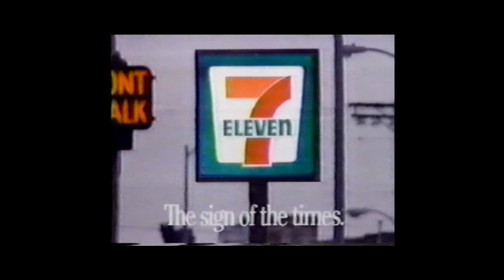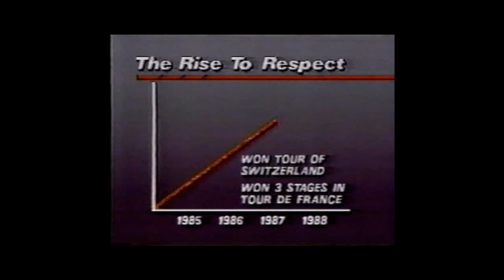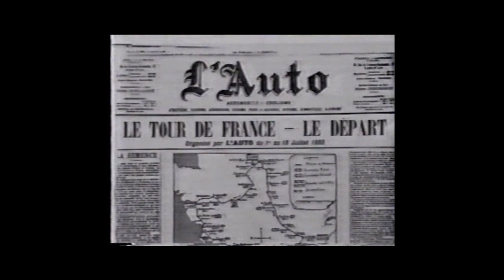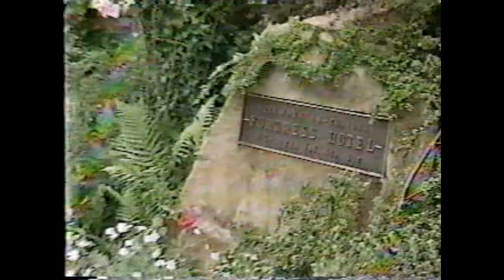1989 Tour de France Stage 1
1989 Tour de France Stage 1 with footage purchased from socalrider on youtube.  Added my silly captions in an attempt to be funny.  Hope the actual riders never see this...